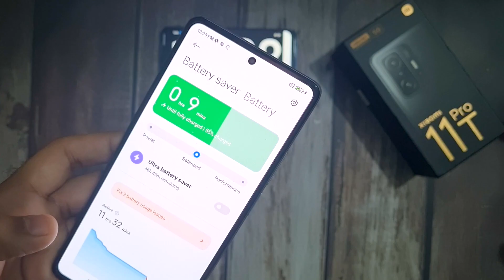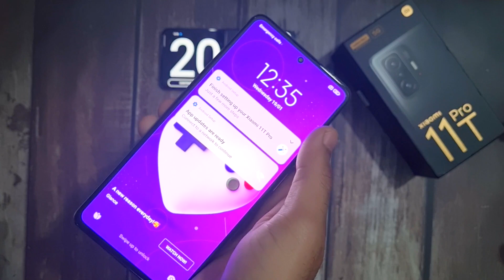Xiaomi 11T Pro Battery Charging Test: 120W Hypercharge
Xiaomi 11T Pro 5G will be available across Mi.com, Amazon.in, Mi Homes and retail stores at a starting price of INR 39,999 for 8GB+128GB, INR 41,999 for 8GB+256GB and INR 43,999 for 12GB+256GB. Users can avail upto INR 5000 cashback offer using Citi bank credit card and exchange discount upto INR 15000.

You Can also check 25 Phones ka Epic Gaming Test: 25 Phones PUBG test, Battery and heating Test

Xiaomi 11T Pro sports a 6.67-inch FHD+ TrueColour display with a 120Hz refresh rate, 480Hz touch response rate, Dolby Vision, and Corning Gorilla Glass Victus layer. It runs on Android 11 based MIUI 12.5 Enhanced Edition custom skin out of the box and will soon get MIUI 13 update. Xiaomi promises 3 years of updates for the device. It also comes with an IP68 rating for water resistance.

The phone packs a 5,000mAh battery with 120W fast-charging support. Xiaomi claims it can charge up to 100 percent in just 17 minutes. This is the second 120W phone from Xiaomi in India after the Xiaomi 11i HyperCharge.

The Xiaomi 11T Pro 5G is powered by the Qualcomm Snapdragon 888 chipset paired with up to 12GB RAM and up to 256GB internal storage that is further expandable via a microSD card. Connectivity features include 5G, 4G LTE, dual-band Wi-Fi, Bluetooth 5.1, GPS, and USB Type-C port. It is equipped with a vapour chamber, dual Harman Kardon speakers with Dolby Atmos, and a side-mounted fingerprint sensor for security. The device supports 13 5G bands in India.

 Xiaomi 11T Pro has triple cameras on the back, with a 108MP Samsung HM2 primary sensor, an 8MP 119-degree ultra-wide-angle lens with a Sony IMX355 sensor, and an 8MP telemacro sensor. It can record 8K video HDR10+. There is a 16MP snapper on the front for selfies.

About Us:
91mobiles.com is the largest gadget research site in India that provides tools, reviews & rich content to help people decide which gadget best suits their needs. The platform also helps users to find the best prices/offers for the gadgets.